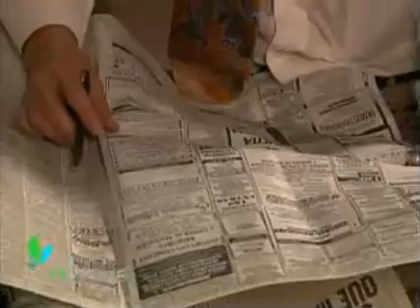Telenovela Tú y Yo - Cap 43 Parte 2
Maribel Guardia
Joan Sebastian
Itati Cantoral